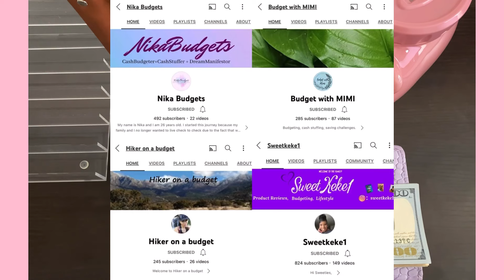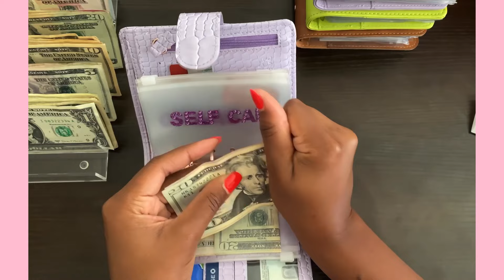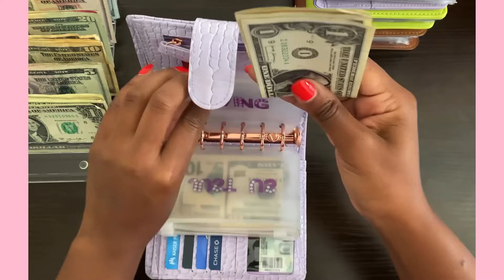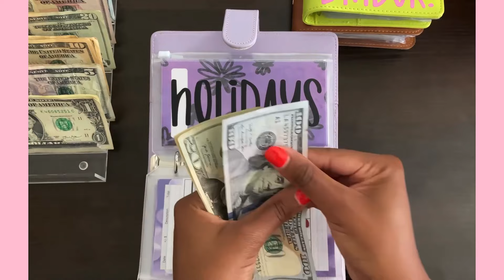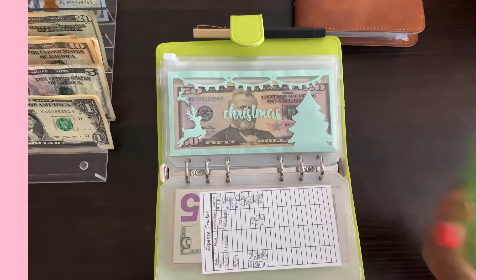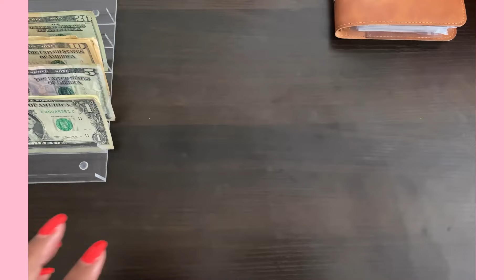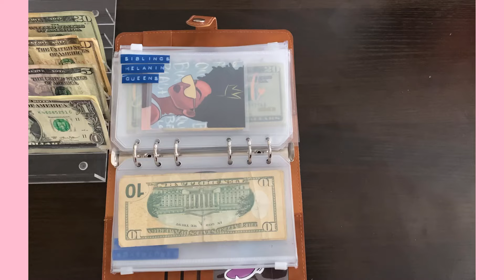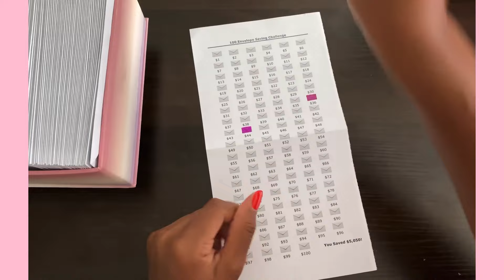Cash Stuffing August Paycheck #2 | $808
In this video, I am cash stuffing August paycheck #2 into my cash wallet, sinking funds, and savings challenges!

Hello everyone, my name is Ree and I am a 34 year old cash stuffer and budgeter, living my best life in Aurora, Colorado.

💜 Calculator: Mechanical Switch...
💜 Cash Tray: Mantello BPA-Free Acrylic...
💜 Big Bank Piggie
💜 Save Like a Lady: @HappyBudgetingMom
💜 Date Night: @JessyCeeEnvelopes
💜 Melanin Queens: @LetsBudgetKay